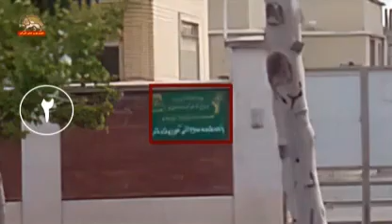سمنان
به آتش کشیدن بسیج دانش آموزی - کانون شورشی ۳۰۰